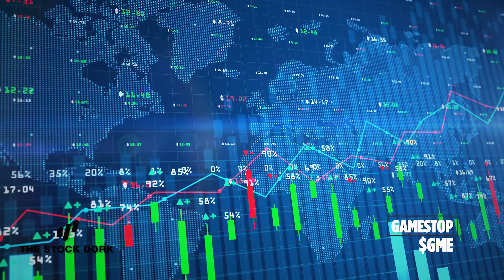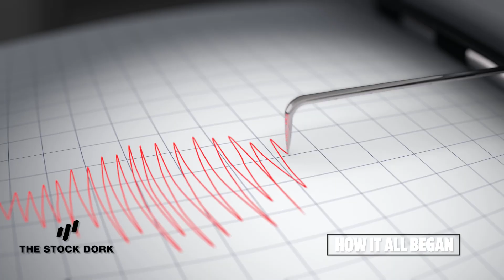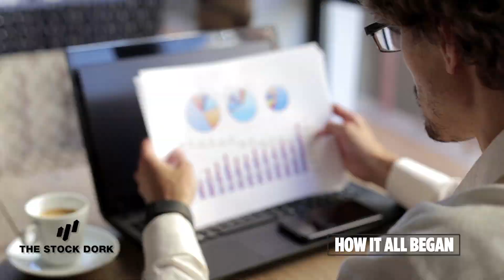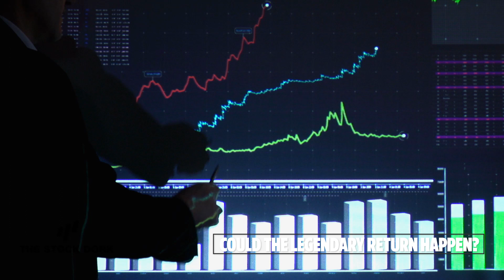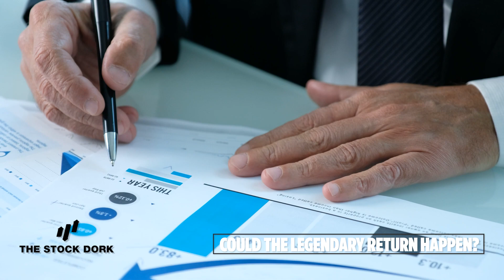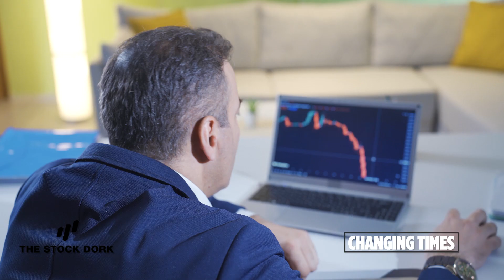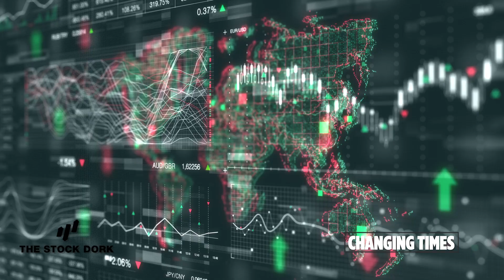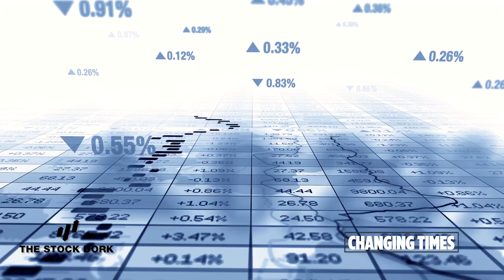🚀 Is GameStop Stock ($GME) 🎮 Poised for an Epic Comeback? 💥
🚀⚡💥📈 Can GameStop (Ticker: GME) stage a legendary comeback? Join us as we unravel the thrilling saga of this iconic company and its rollercoaster ride on Wall Street and Reddit. After its incredible rise and fall in 2021, is GameStop ready to defy expectations once again?

Timestamps:

0:00 Introduction
1:20 GameStop's Rise and Fall
4:15 Recent Developments and Earnings
7:05 GameStop's Future and Long-Term Outlook